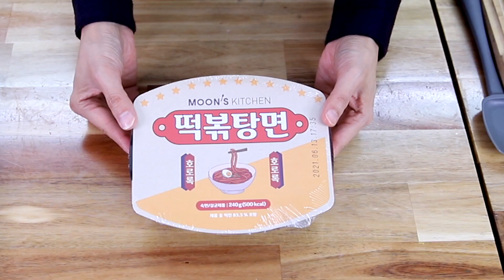떡볶짜면! 떡볶탕면과 짜파게티의 꿀조합[문성실TV]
문쓰키친 떡복탕면으로 만들어 먹는 별미!
떡볶탕면과 짜파게티를 함께 끓이면
어떤 맛이 날까요?
떡볶탕면과 라면사리를 같이 끓이면
이건 딱 좋아~~~

+ 문성실의『에어프라이어 119 레시피』요리책